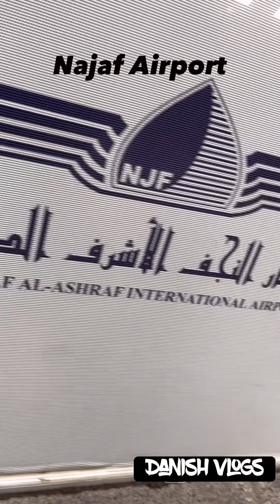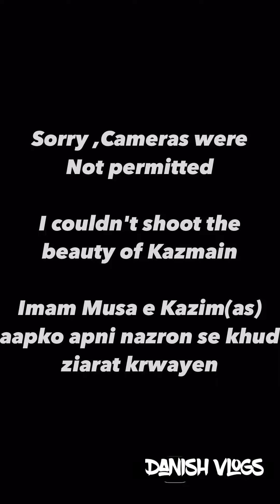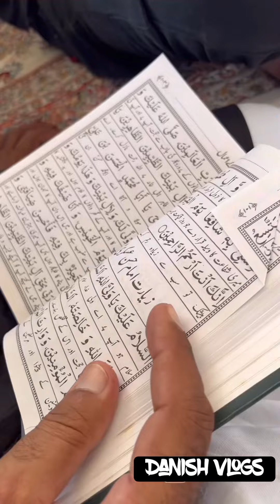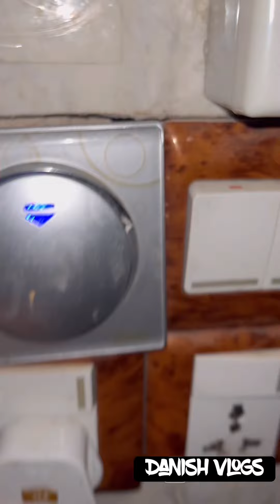My Journey to Iraq | Day 2 : Kazmain Balad Samraa Najaf | Karwan e Wela | Arbaeen 1444 | 2022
Welcome to Day 2 of My journey to Iraq
My Motive Behind making this Video is to introduce you to the Features of this holy Journey to Iraq as well as Make you feel like you are traveling with me in this Journey of love towards Imam Husain (as).

Inshallah aap sab khud Ko iss Safar e Ishqe Hussain (as) Mai shareek paynge or ziarat kr paynge. inshallah agle saal Aap khud Safar e ishqe Husain (as) Mai shareek honge

Special Thanks :

Tour : Karwan e Wela ( Azmi Barabankwi )